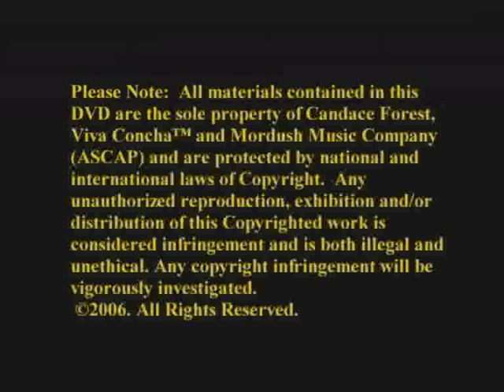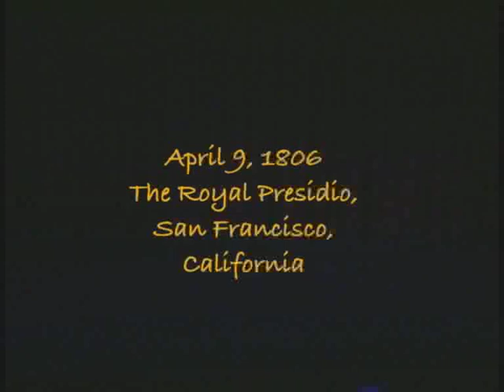VIVA CONCHA! ROSE OF THE PRESIDIO : A Chamber Musical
Candace Forest composed the music and wrote the lyrics and book for this lovely Chamber Musical, VIVA CONCHA! Rose of the Presidio.
This is the story of Nikolai and Conception, an historical love story, both timeless and contemporary.
It takes place in the Presidio in the San Francisco of 1806.
A Great Love Story, 18 beautiful songs, A principle cast of 10 and 12 -15 ensemble roles.